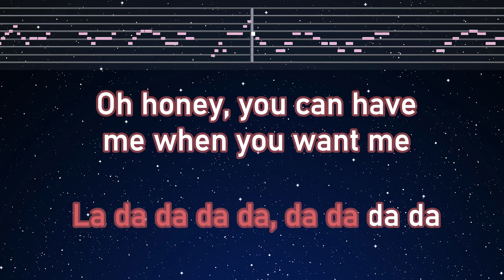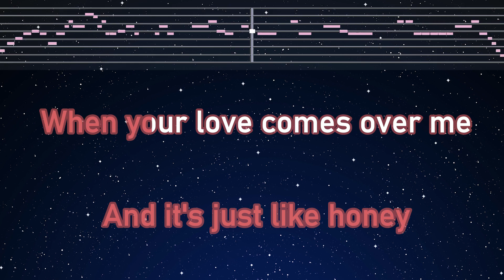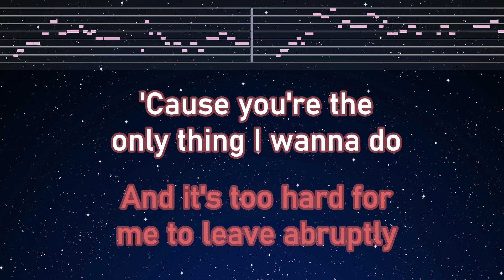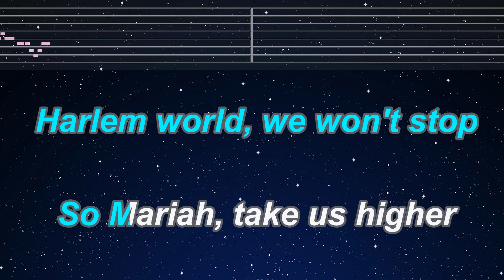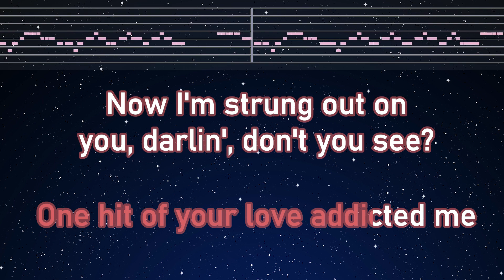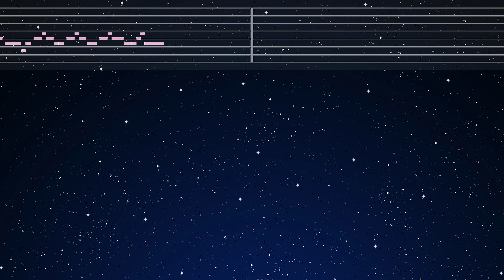Practice Karaoke♬ Honey - Mariah Carey 【With Guide Melody】 Instrumental